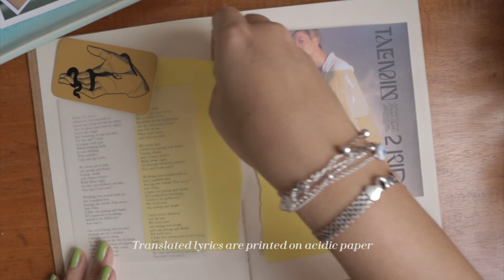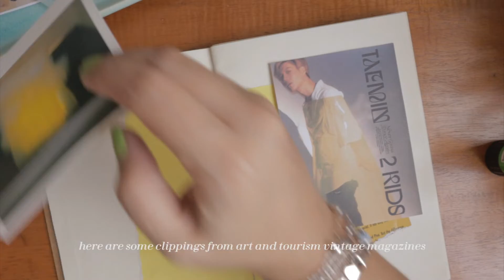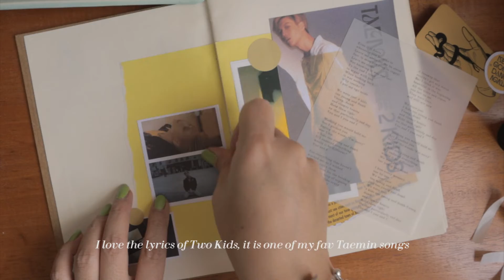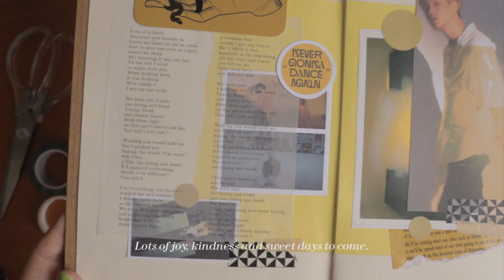Cozy Slow Living Art Vlog | Kpop Journal With Me | Taemin Shinee Lyrics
Hello lovelies,
Let's relax with a cozy kpop journal of Shinee's Lee Taemin and his amazing ballad Two Kids with me this week. I've started a kpop journal focused on lyrics so I can save my all time fav kpop songs translated from Korean to English on this journal. This is also a way to exercise my creativity in a sustainable eco-friendly way, using collage and different materials, mostly upcycled magazines and clippings.

You can also give it a try making your own kpop journal with this technique since it is very affordable to anyone with a home printer, some old magazines, basic supplies and lot's of creative sparkle!

I was going to go for Move but I've decided on Taemin's Two Kids since it is one of my fav kpop ballads and in my opinion it doesn't get so much appreciation as it should. Love the lyrics love the mv in Paris and love Taemin loads! Last week was SUPERM's debut bday, I'm thinking about doing Ten's PMN and Taeyong's Ghost next. What's your favourite Taemin song and what song should I do next?

You can also find and talk to me on instagram at aneani.studio for daily inspo e more cozy vlog content, journaling and art.

Materials: home printer, basic stationary items, washi tape, old magazines and clippings, different papers, handmade notebook.